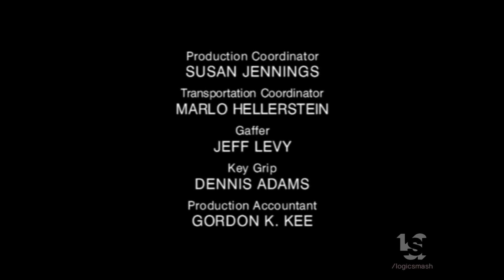The Thomas Carter Company/Fox Television Studios (2000)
From "Ali: An American Hero".